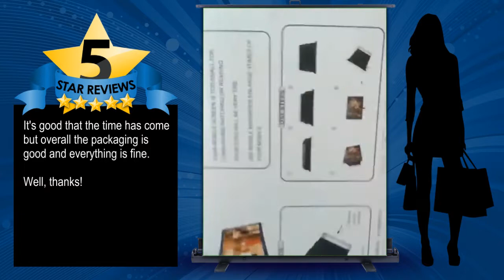Smart Phone 3D Screen Enlarger Magnifier HD Video Amplifier Stand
It's good that the time has come but overall the packaging is good and everything is fine. Well, thanks!

I like this product so much! Thank you seller! I can watch and read the subtitles better even without holding the phone.

Thank you seller! This is my second order from your store. Bet na bet when watching k-Drama and movies!

phone screen magnifier
phone magnifier
mobile screen magnifier
smartphone magnifier
mobile phone video amplifier
mobile phone screen magnifier
cell phone magnifier
enlarged screen mobile phone
screen amplifier
mobile screen enlarger
mobile magnifier
screen enlarger
mobile phone magnifier
cell phone screen magnifier
screen magnifier for iphone
smartphone screen magnifier
3d screen magnifier
magnifying glass for mobile
3d phone screen magnifier
phone screen enlarger